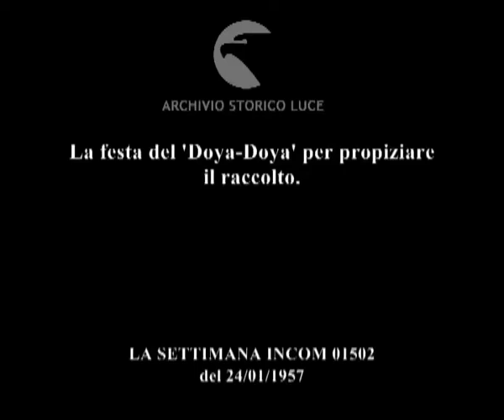Il 'doyadoya'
La festa del 'Doya-Doya' per propiziare il raccolto.
Descrizione sequenze:un grande drago portato nelle strade da giapponesi in festa ; concerto di bambini ; un bimbo poggia su un vaso una sfera di ferro ; un bimbo colpisce un finto drago con la sfera, pubblico assiste allo spettacolo ; i giapponesi danzano intorno ad una pagoda ; schiene con tatuaggi di animali ; bambini danzano in strada muovendo piccole pagode portate in spalla ; ragazzi giapponesi corrono tra la folla portando bandiere ; i fotografi scattano foto ; il corteo giunge ad un tempio, i giovani si fermano all'ingresso della pagoda ; i giovani si stringono in fila con le braccia ; la folla li guarda ; danze e movimenti scomposti, in un clima di esaltazione. ;